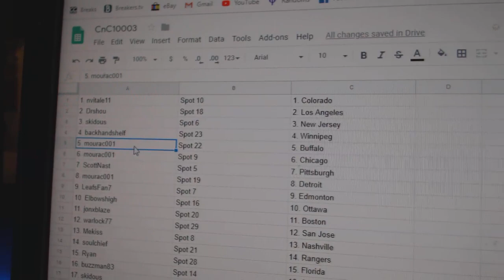Team Randoms - C&C GB #10,003